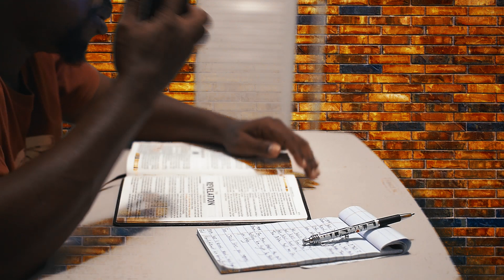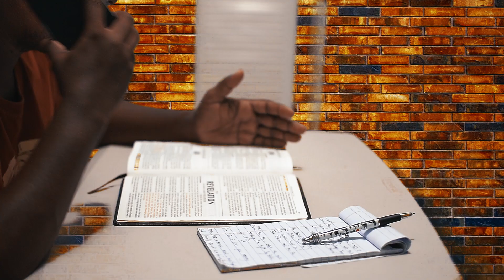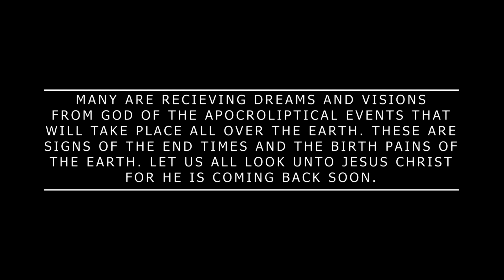The Six Seals | Short Film | End Times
A young man that was studying the book of Revelations fell asleep and began i see things happening all over the earth right after he saw an angel open up a golden scroll. He woke up from the dream frighten and terrified, called his brother to share what he saw.

Many are receiving Dreams and Visions from God of the apocalyptic events that will take place all over the earth. These are signs of the end times and the birth pains of the earth. let us look unto Jesus Christ for He is coming back soon.

Special Thanks To:
Vedivo and Pixabay
Footagecrate